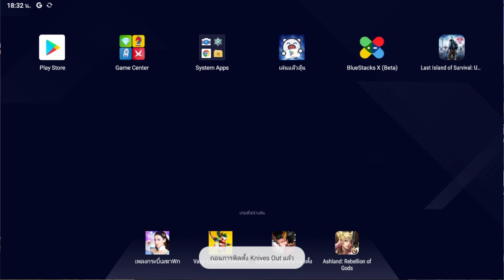เมื่อหาเกมยิงมาเล่น เจอเกมไรวะเนี่ยย 555 ! - Knives Out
ถ้าชอบคลิปนี้ช่วยกด ติดตาม เป็นกำลังใจให้ผมและกดปุ่มกระดิ่งเพื่อรับการแจ้งเตือนคลิปใหม่ๆ ด้วยนะครับ

 👑 สเปกคอม 🎮
CPU : AMD Ryzen 7 3700X 8-Core Procecssor
VGA : AMD Radeon RX 5700
RAM : 16x2 (2666)
SSD : 500GB
HDD : 4TB